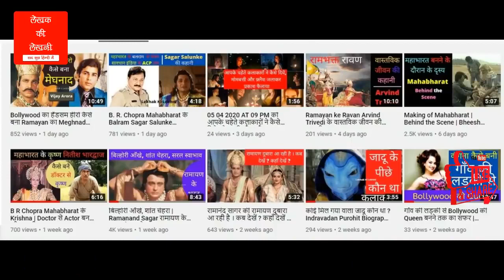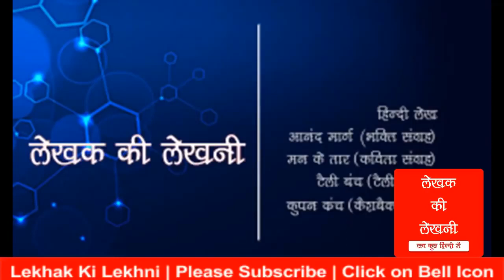Shri Krishna में Rukmini Ji का किरदार निभाने वाली अभिनेत्री Pinky Parikh Biography in Hindi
Know about Actress Pinky Parikh Life Story and Unknown Facts & Watch Pinky Parikh Biography in Hindi (बायोग्राफी इन हिंदी) लेखक की लेखनी

आईये जानते हैं उन अभिनेत्री के बारे में जिन्होंने जय श्री कृष्णा में रुक्मिणी जी समेत चार किरदार निभाए थे। इन चारों किरदारों को निभाया था पिंकी पारीख जी ने। पिंकी पारीख जी गुजरात से हैं और वो एक गुजराती फिल्म अभिनेत्री हैं। इन्होने अपने करियर की शुरआत हिंदी टीवी धारावाहिक अलिफ़ लैला से 1994 में की थी। अलिफ़ लैला में इन्होने सौतेली माँ का किरदार निभाया था।

इनकी कला प्रतिभा को देख कर इन्हे रामानंद सागर कृत जय श्री कृष्णा में किरदार निभाने के मौके मिले। इन्होने जय श्री कृष्णा में एक नहीं चार चार किरदार निभाए थे। जिसमे शामिल थे रुक्मिणी जी, यमुना जी, लक्ष्मी जी, और  दुर्गा जी का किरदार। इन्होने सारे ही किरदार बहुत अच्छे सें निभाए। रुकमिणी जी का किरदार काफी लम्बा था। इसलिए इनको जो पहचान मिली वो रुक्मिणी जी के किरदार से मिली। इनके साथ कृष्णा का किरदार करने वाले सर्वदमन डी बनर्जी जी थे। दोनों की अभिनय कला ने सब का मन मोह लिया। दोनों की आवाज और मुस्कान में गजब का जादू था। लोग उनकी उस मन मोहक रूप की पूजा करने लगे। और उस दिव्य रूप की दीवानगी आज भी बरक़रार है।
अलिफ़ लैला और जय श्री कृष्णा धारवाहिकों से थोड़ा हट के बात करें तो इन्होने गुजराती फिल्मों और धारावाहिकों में ही काम की है। एक गुजराती फिल्म है देश रे जोया दादा परदेश जोया। जिसमे इन्होने रीता का किरदार निभाया था। इस फिल्म में इनके साथ थे रामायण के रावण अरविन्द त्रिवेदी जी। ये एक सुपरहिट फिल्म थी।
इसके अलावा उन्हें 1999 में आयी फिल्म मन, मोती ने काच के लिए गुजरात फिल्म्स की तरफ से सर्वश्रेष्ठ अभिनेत्री का राज्य पुरस्कार भी मिला था। उसके बाद उन्होंने हाड करो छो हासुभाई , माँ लक्ष्मी जैसे काफी गुजराती फिल्मे और धारावाहिक किये। पिंकी पारीख जी गुजरात घरो में जानी पहचानी सुप्रसिद्ध अभिनेत्री हैं।